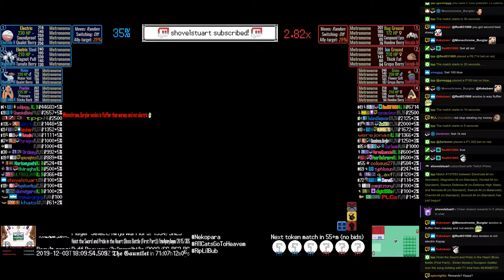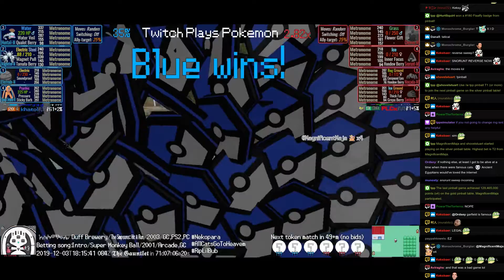Twitch Plays Pokémon Battle Revolution - Matches #137553 and #137554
#137553 [Blue: Electrode-M (m-Standard), Magneton-M (m-Standard), Huntail-M (m-Standard), Deoxys Defense-M (m-Defense High Stats)] vs [Red: Nincada-M (m-Standard), Swinub-M (m-Balanced), Cherrim-M (m-Standard), Snorunt-M (m-Standard)]

10:09 #137554 [Blue: Sunkern-RS (Rough Skin), Surskit-RS (Rough Skin), Chingling-RS (Rough Skin), Kricketot-RS (Rough Skin)] vs [Red: Kakuna-RS (Rough Skin), Magikarp-RS (Rough Skin), Burmy-RS (Rough Skin), Spoink-RS (Rough Skin)]